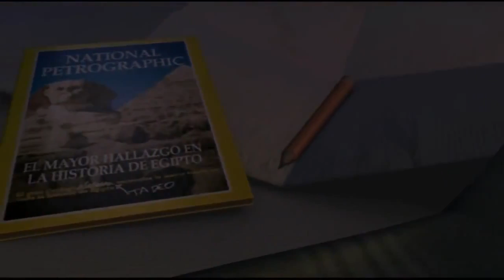ТАДЕО ДЖОНС И ПОДВАЛ СУДЬБЫ - увлекательный приключенческий мультфильм HD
Забавный короткометражный мультфильм «Тэд Джонс» знакомит больших и маленьких зрителей с выдающимся искателем приключений. В этот раз Тадео идет в подземный храм спасать животных от жертвоприношения.

На этом канале Вы увидите мультфильмы онлайн бесплатно в хорошем качестве. Здесь собраны лучшие мультфильмы: мультфильмы для детей, мультфильмы для взрослых, а также смешные короткометражные мультики.